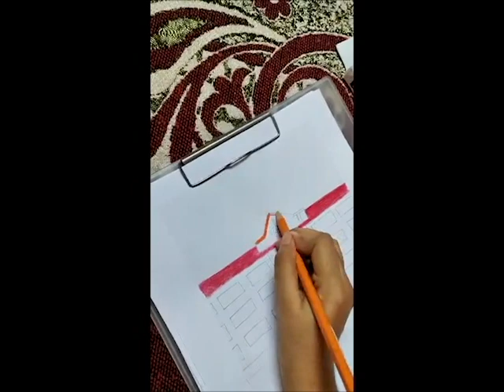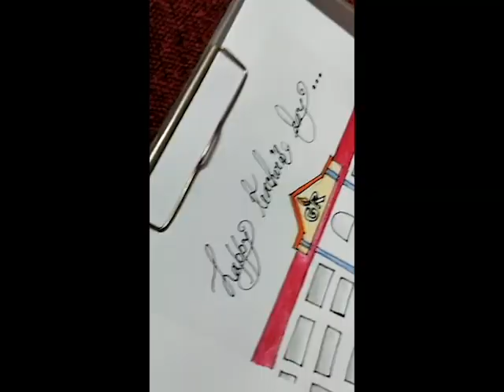Happy Teachers' Day✨ @colorific248 @ridwananazneen5117 and @ingenium8827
We have passed our School Life in 2021 but tons of Memories are still loaded in our brains. The Teachers who not only guided us with our syllabus but also guided in becoming a responsible human being. The helped us learn manners but at the same time made us brave enough to fight against wrong.
Salute to their perseverance in building proper human beings through the years.
BATCH 2021'❤